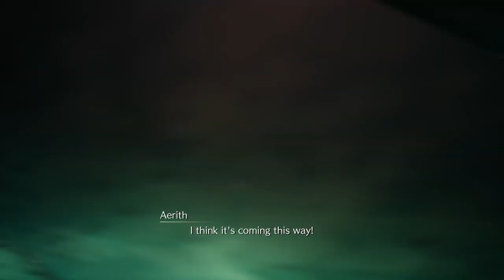Jenovah Dream Weaver Boss | Final Fantasy VII Remake Chapter 17 Part 2 | No Commentary Playthrough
Special thanks to my nephew who played this part!!